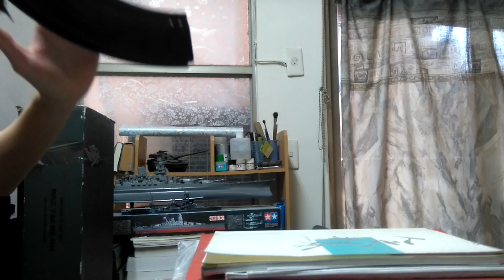airsoft GHK AK W&S FULL Travel Kit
100% recommend